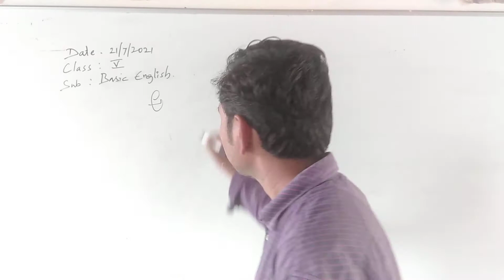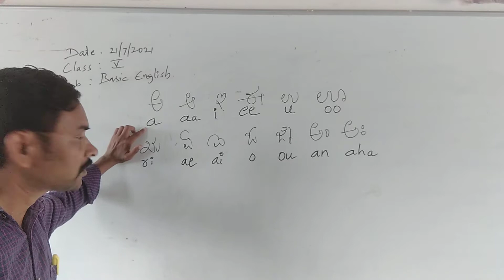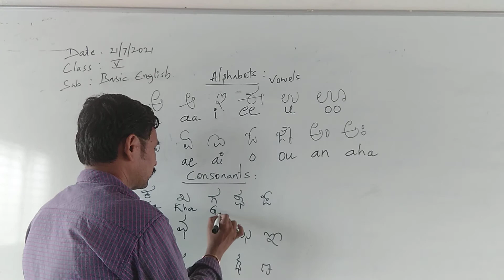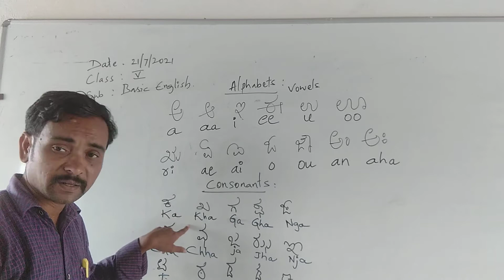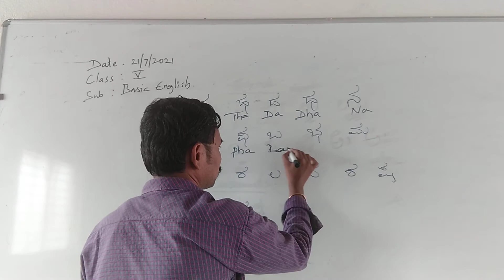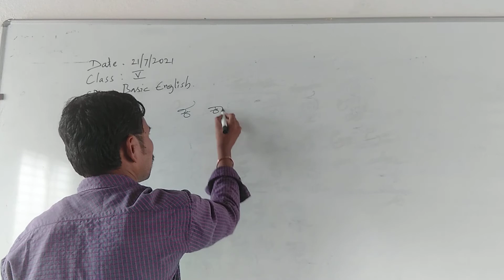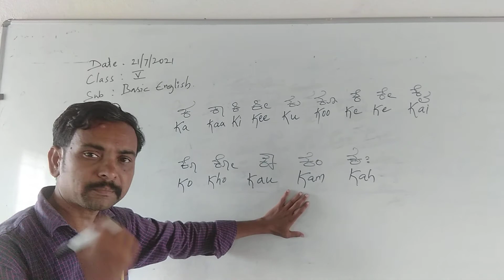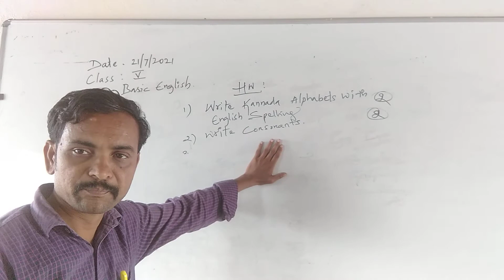5th Eng grammar